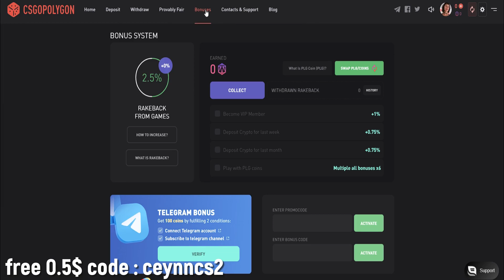BERKRIPTEPE CS2 AYARLARINI GÖSTERİYOR! | CS:GO/CS2 EN İYİ ANLAR! #44